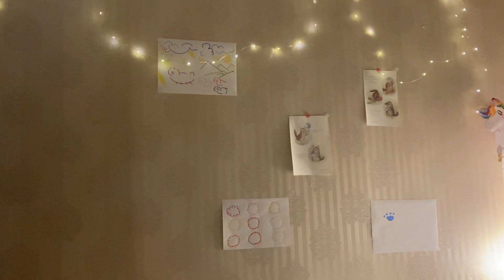2023년 8월 10일